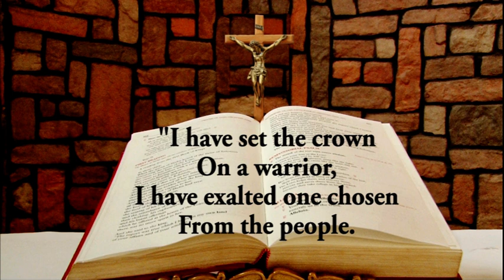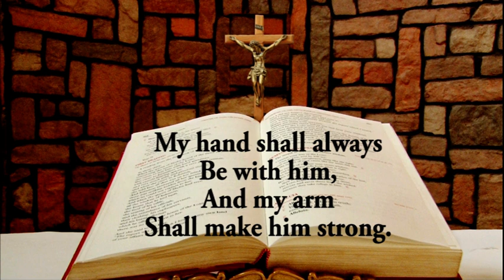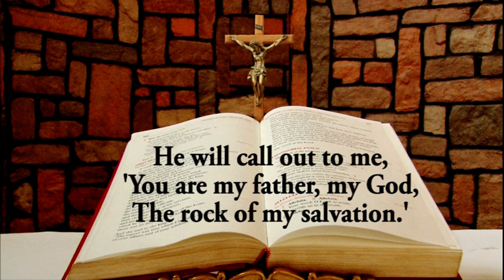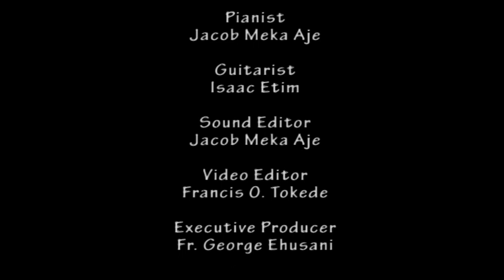Daily Responsorial Psalm for January 16, 2024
Daily Responsorial Psalm for January 16, 2024 from the Chapel of Lux Terra Leadership Foundation